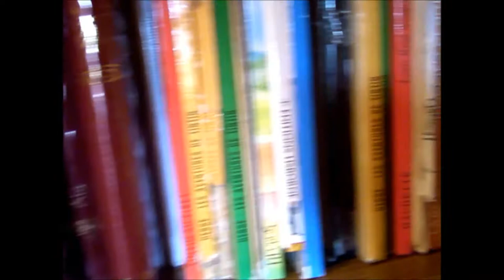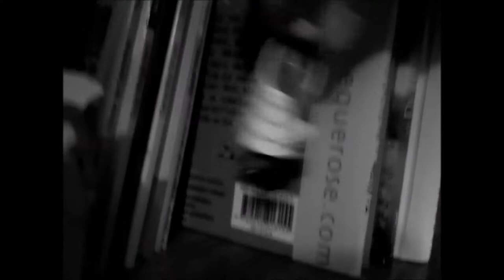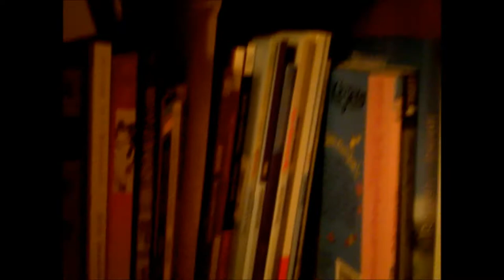fairy tail épisode 104 ( Tom VS Hélène )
Music is not mine, it belongs to it right owner !